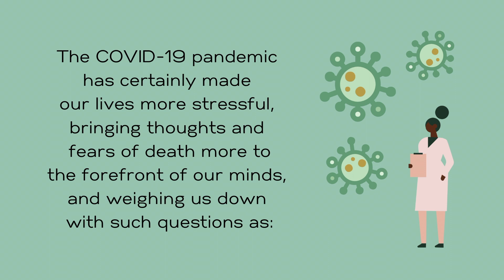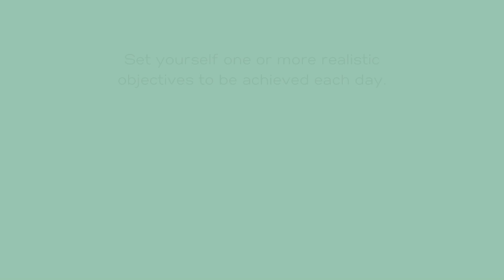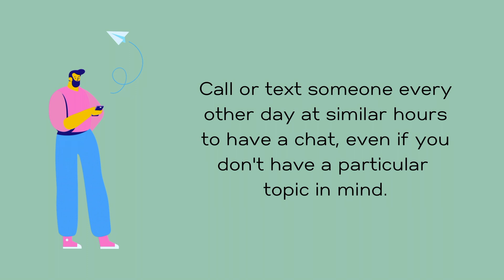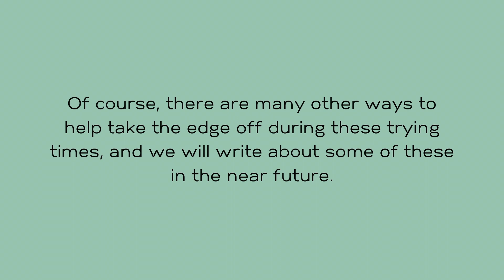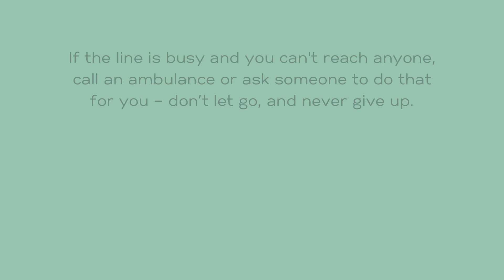Surviving isolation and how to keep stress at bay during a pandemic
Finding ourselves in an unfamiliar situation we might feel helpless, faced with new-found fears and anxieties. The COVID-19 pandemic has certainly made our lives more stressful, bringing thoughts and fears of death more to the forefront of our minds, and weighing us down with such questions as:

Are we infected or not? Should we see a doctor or not? Should we go outside or not? Will we lose our job or not? Will we have enough money in our bank account or not?

Isolation itself can be unbearable. But if we are afraid of it, should we tell someone? If yes, whom? Will they be able to help us?

Ultimately, what can we do about it all?

ELLIPSE is an acronym for E-Lifelong Learning in Prevention of Suicide in Europe, an international project co-financed by the European Union Erasmus+E- programme.
Project's website with links to free online certified ELLIPSE Gatekeeper+: Course in Suicide Prevention in English, German, Hungarian, Norwegian, Polish, Swedish and Ukrainian and 12 Steps Safety Plan